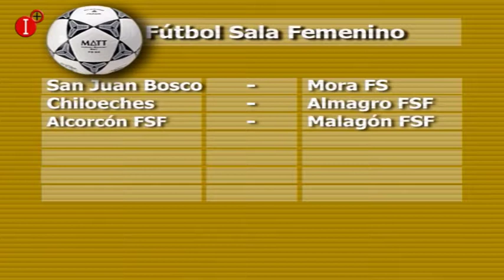IMÁS DEPORTES 26 DE OCTUBRE 2018